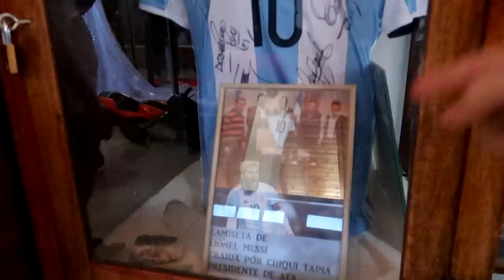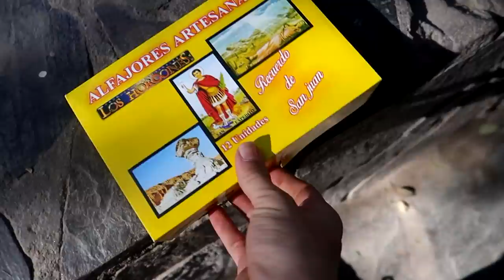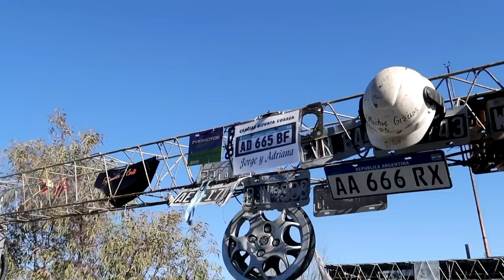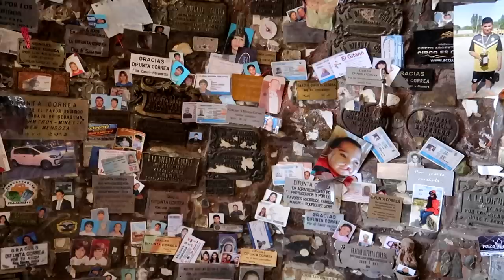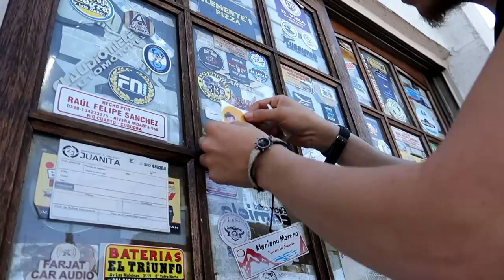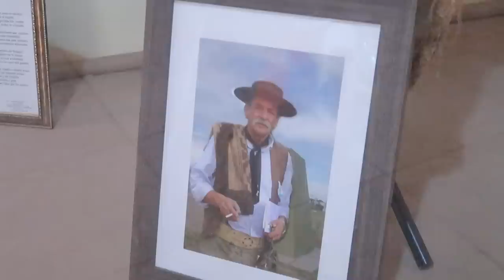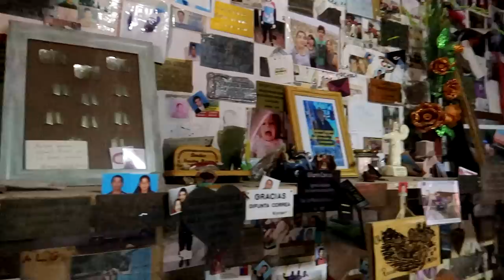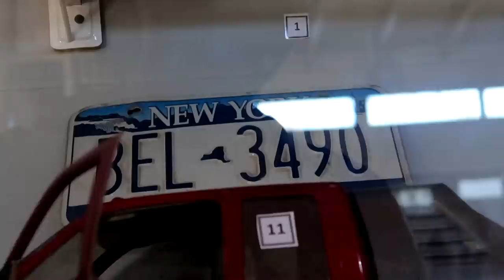SAN JUAN: Estos automóviles son ofrendas a la DIFUNTA CORREA SinpuntoViaje ARGENTINA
La Difunta Correa es una figura mítica pagana en la religión popular de Argentina, especialmente entre las clases populares, entre las cuales cuenta con una gran devoción. Se ha extendido, de manera limitada, a países vecinos como Uruguay y Chile.